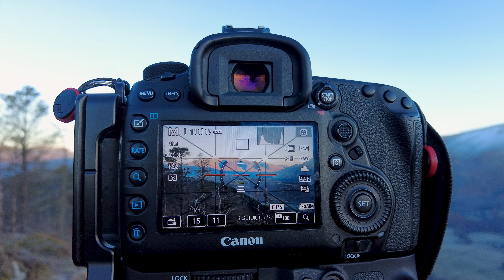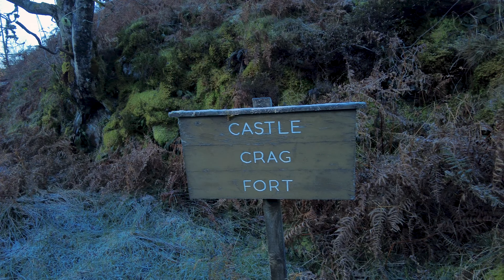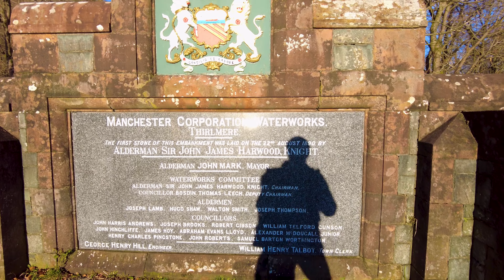Capturing a Sunburst on Raven Crag - Landscape Photography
I walk up Raven Crag for sunrise and manage to capture a sunburst.  I then come down to Thirlmere to capture the reflections.
This is in the Lake District National Park in the UK.

0:00 - Introduction & walk up Raven Crag.
2:54 - View at the top of Raven Crag.
3:53 - First & second compositions & images.
6:18 - Sunburst composition & image.
10:36 - Castle Crag Fort & handheld image.
13:29 - Composition from dam & image.
16:42 - Closing comments with map of walk.